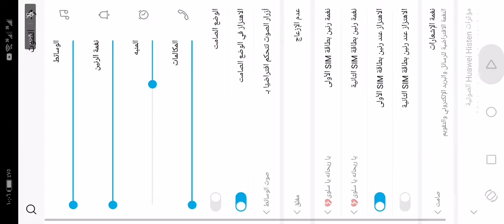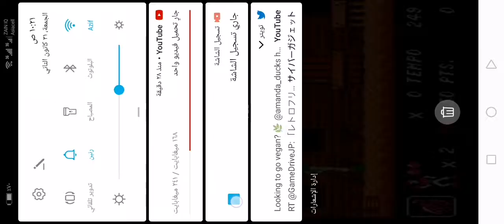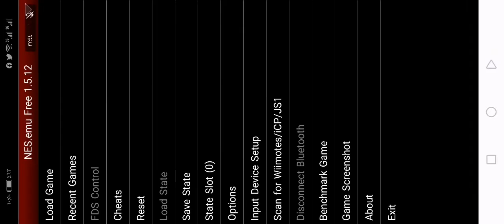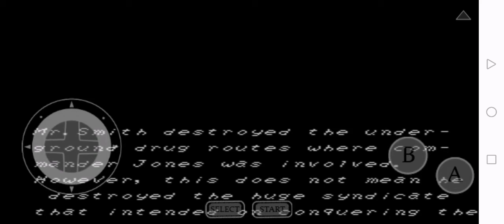Code Name - Viper (U)